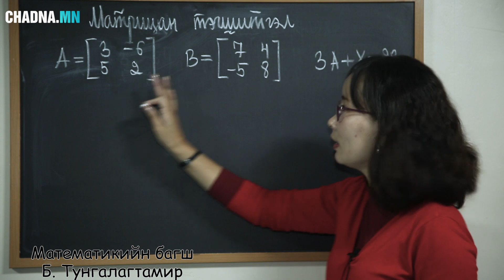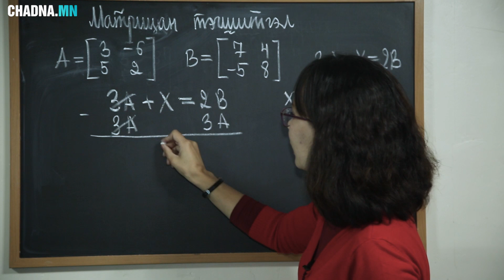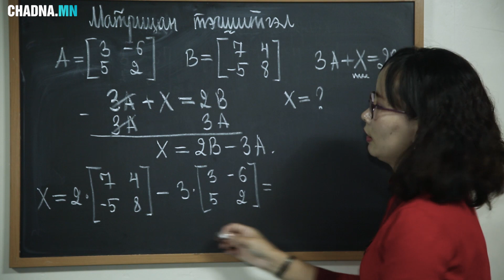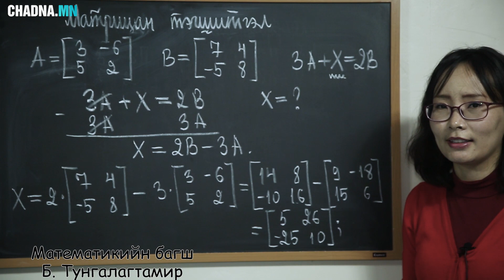Матрицан тэгшитгэл. № 28